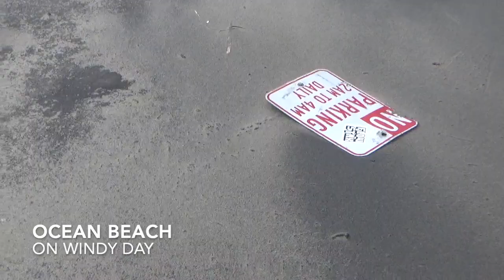Coastal high winds chill San Diego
Scenes of high winds in Ocean Beach, Harbor Island on Jan. 25, 2021. For story, see Times of San Diego